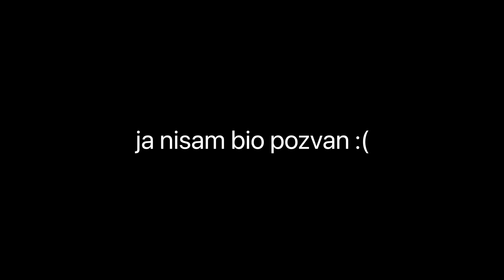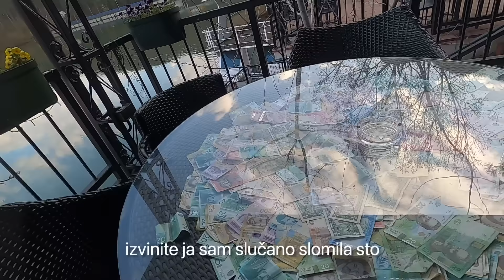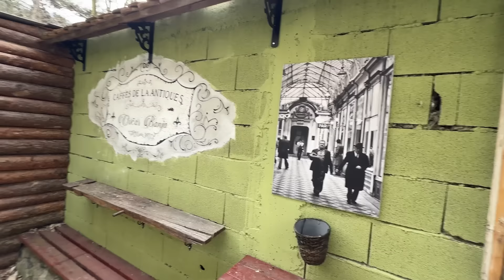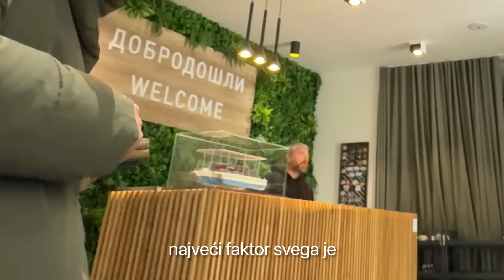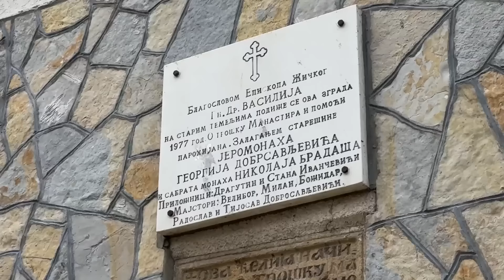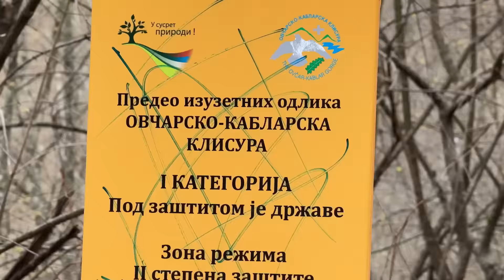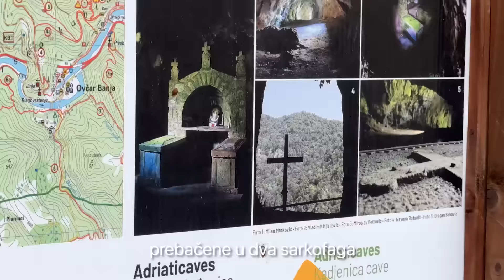Odveo Sam Nepoznatu Devojku na Vikend u Prirodi - Ceo Film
Nemoi samo da gledaš, a da se ne subscribuješ.